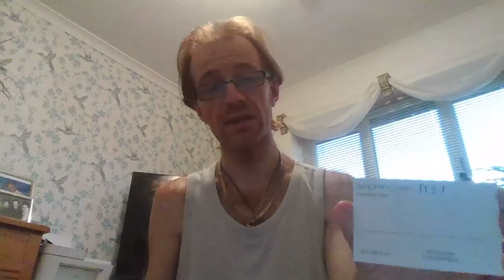Service of pure energy healing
if anyone wants some pure energy healing the price is 55 pound for 1 hour or 1 pound a minute. pure energy healing is channeling energy from the universe into a man or woman